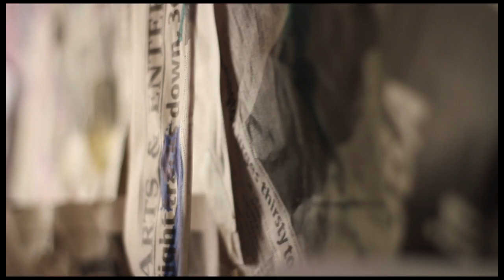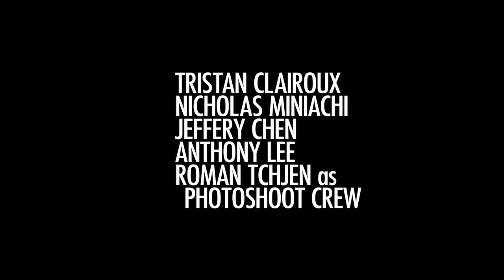SHUTTER SPEED: Episode 1 "Lights, Camera, Action!" (Part 2)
Episode 1: "Lights, Camera, Action!"

In this series premiere, troubled fashion photographer Bryan is given an assignment by JD & Cain Photo Management Agency while having to deal with the turbulence of his personal life. But when a mysterious figure shows up at the photo shoot, anxieties reach a boiling point.

Directed by Chris Lew
Written by Bryan Huynh & Chris Lew